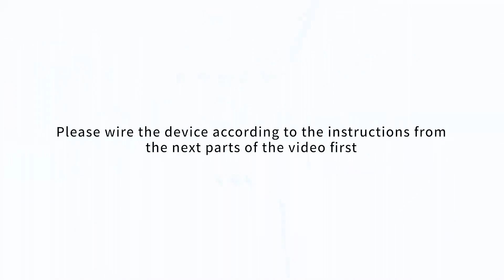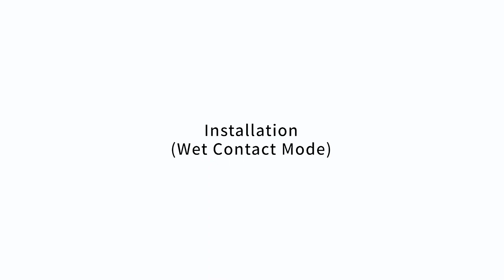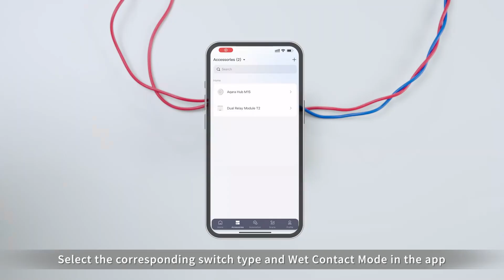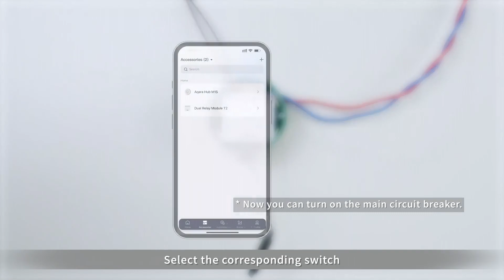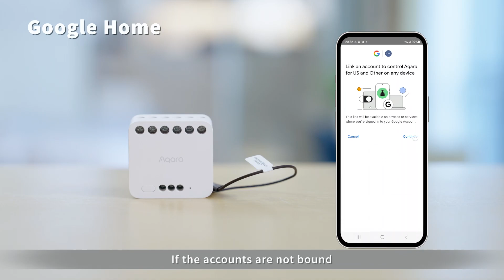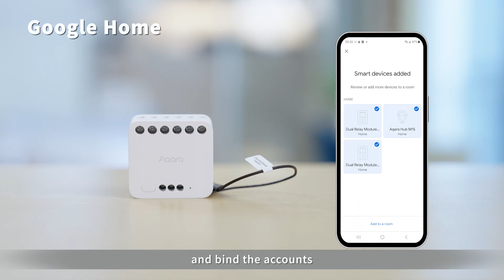Steg-för-Steg Installation av Aqara Dual Relay Module T2 | Smart Hem Automatisering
Detaljerade steg-för-steg video. Aqara Dual Relay Module T2 erbjuder en sömlös lösning för att göra din belysning smart och energieffektiv. I den här videon går vi igenom installationen med ett medföljande skript för att säkerställa en smidig process. Ta ett steg mot ett smartare och mer energieffektivt hem med Aqara!
🔹 Produkten: Aqara Dual Relay Module T2
🔹 Funktioner: Fjärrkontroll och automatisering av belysning och andra enheter
🔹 Installation: Enkel att följa med medföljande skript
🔹 Kompatibilitet: Fungerar med populära smarta hemekosystem som Matter, HomeKit, Google Home och Alexa